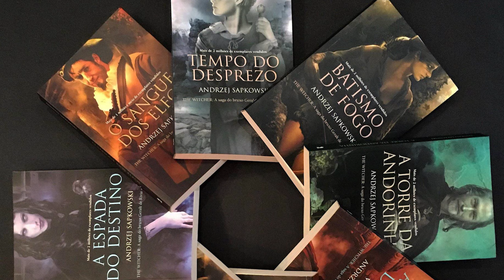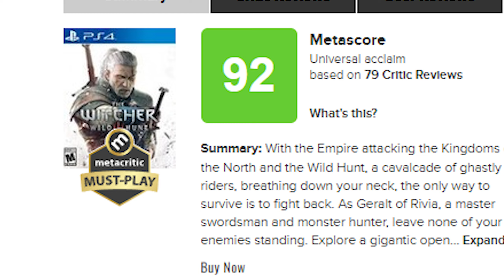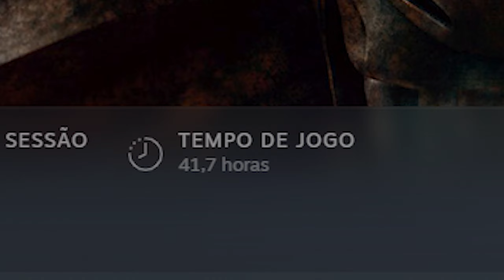The Witcher 1 é o Jogo Mais Subestimado de Todos os Tempos!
Análise de THE WITCHER 1 + curiosidades sobre a franquia!

Gostou do conteúdo? quer ajudar o canal a crescer? siga as instruções!
♦︎ Comentar algo interessante em relação ao conteúdo
♦︎ Se inscrever para não perder os próximos vídeos

💬 Entre no nosso Discord e fique atento as novidades do canal!

00:00 - Introdução
01:24 - Origem de The Witcher
02:48 - Qual é a conexão dos jogos & livros?
03:59 - CD Projeckt Red deu a volta por cima
04:48 - É injogável?
06:52 - A história é boa?
10:55 - Mundo aberto
13:00 - Muito imersivo
13:22 - Algumas dicas
14:26 - Vale a pena jogar?